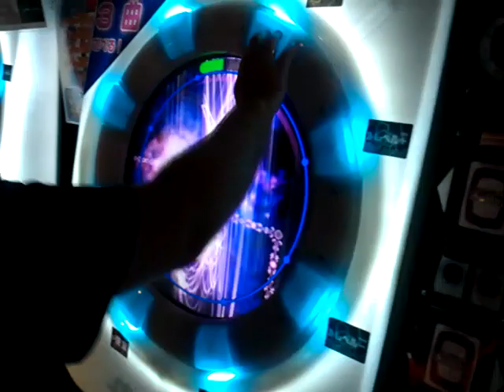Grath vs. MaiMai Crazy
Grath is kipróbálta a MaiMai Crazyt.